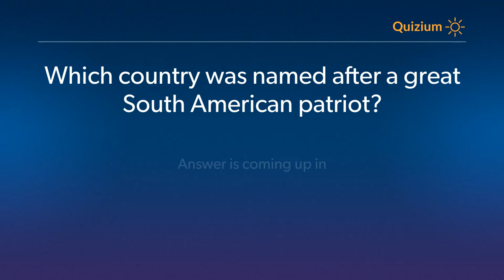Which country was named after a great South American patriot? South America Quiz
Related:

South America Quiz Which country was named after a great South American patriot? and more question